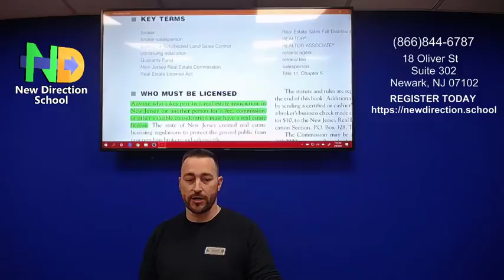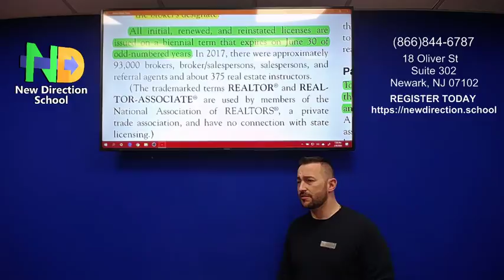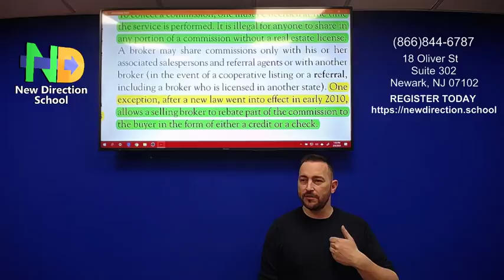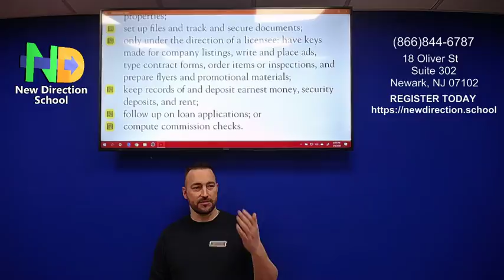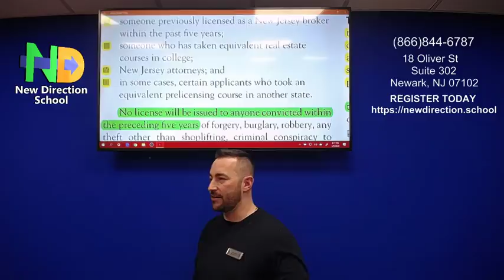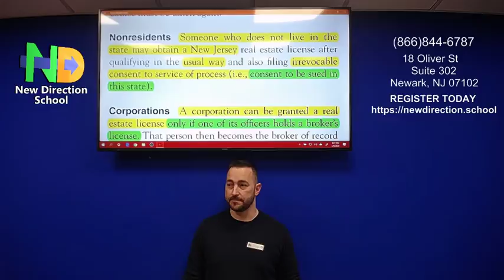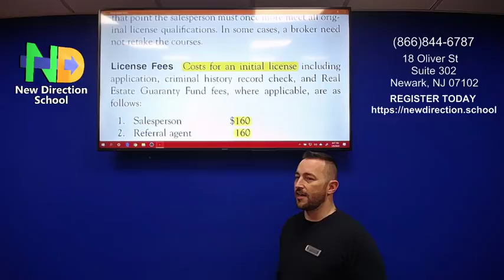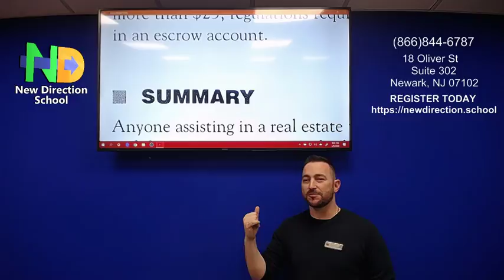Real Estate Licensing